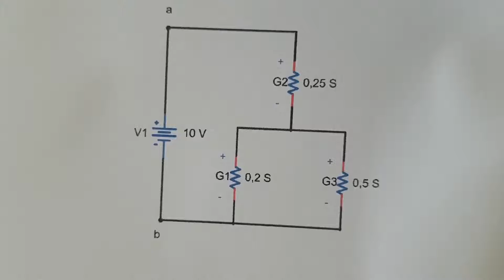Avaliação 1 - Análise de Circuitos Elétricos - Questão 5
Resolução das questões da Primeira Avaliação da Análise de Circuitos Elétricos para o Curso de Automação Industrial.